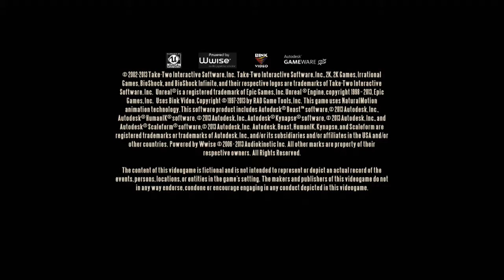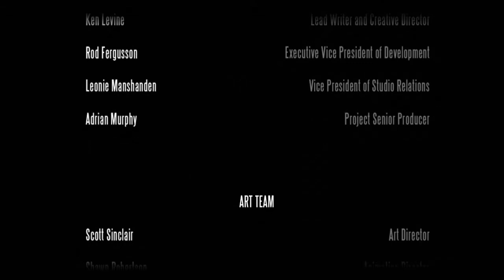Bioshock Infinite Shell Menus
Exploration of Bioshock Infinite's out of game menus.